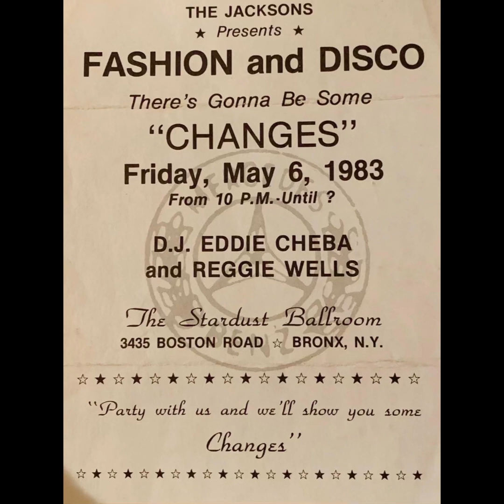BCN Ep #4 Hip Hop Eddie Cheba dies at age 67! His last performance video from 2023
BCN Ep #4
Hip Hop  Eddie Cheba dies at age 67! His last performance video from 2023

According to close friend Van Silk, he passed away from a cardiac arrest at 7:16 a.m. ET on Tuesday (February 13).

Hip-Hop pioneer Eddie Cheba has died AllHipHop can confirm. According to close friend Van Silk, he passed away from a cardiac arrest at 7:16 a.m. ET on Tuesday (February 13). Cheeba’s sister, Sarah Shawn, confirmed the news on social media. Cheeba had been sick for at least six months and suffered not one but three strokes. The trailblazing DJ was considered one of the biggest club DJs in New York City throughout the 1970s and could easily pack the house on any given day.

“I met Eddie back in 1975, the same time I met DJ Hollywood and Reggie Wells,” Van Silk tells AllHipHop. “Reggie Wells and Eddie Cheba grew up in Douglas Houses in Manhattan. My experience with Eddie Cheba is very sentimental. He played for many of my parties and we did Broadway International together. Eddie definitely cannot be left out of the culture of Hip-Hop. Trust me. Sad to say Eddie Cheba’s last performance and interview was last August 11 at the Rapamania 50 event. Eddie was booked to perform, but I told him to get on the mic. We have along personal history and been in touch with him over the last six years. He will definitely be missed.”